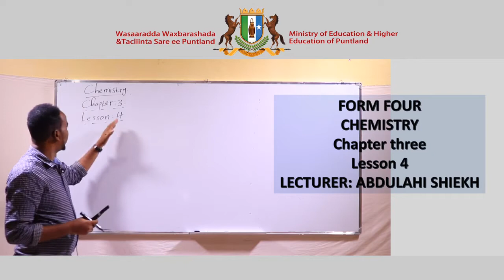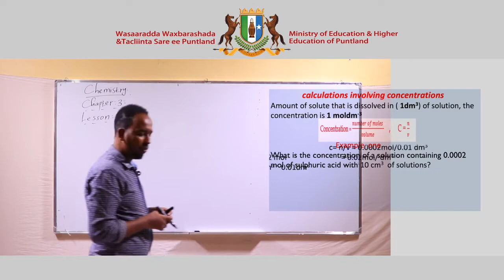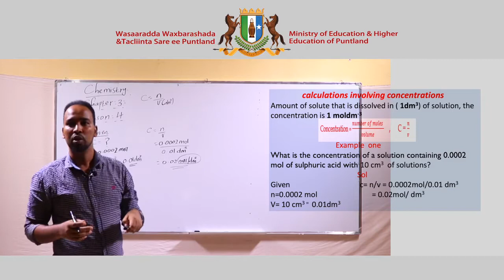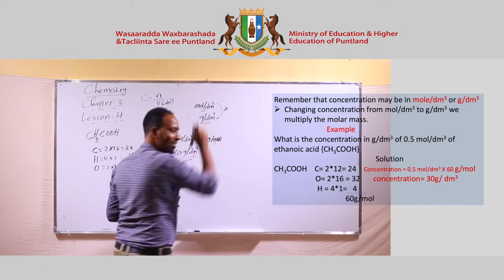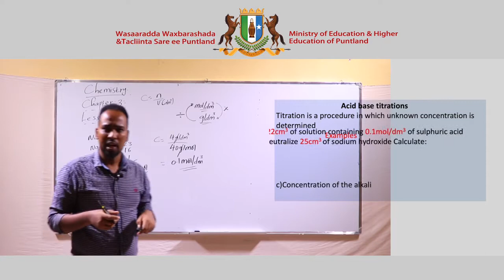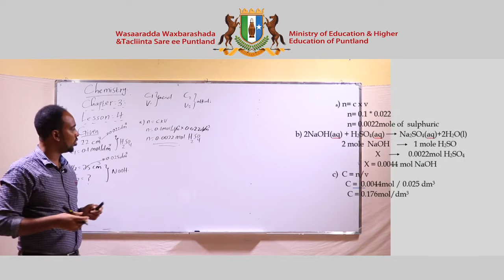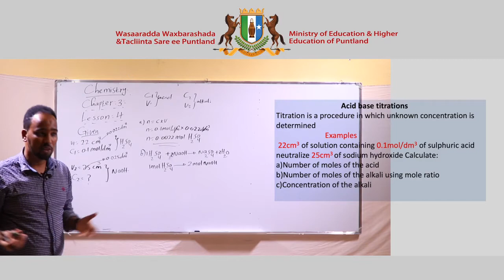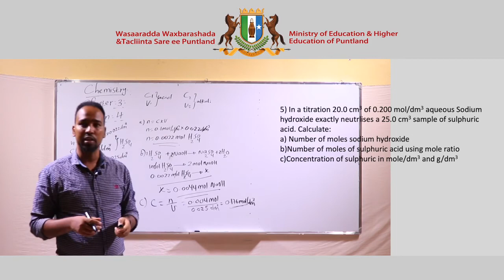Chemistry Chapter 3 Lesson 4 HD